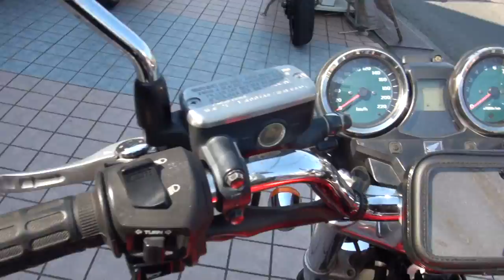SPTADAOサウンドを聞け 2014 HONDA CB1100 EX ABS 特別仕様 200台限定特別仕様車 SC65 2014 ホンダ・CB1100 EX ABS 特別仕様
200 car limited special car　SPTADAOサウンドを聞け　2014 HONDA CB1100 EX ABS 特別仕様　200台限定特別仕様車　SC65　2014 ホンダ・CB1100 EX ABS 特別仕様　愛知県　名古屋